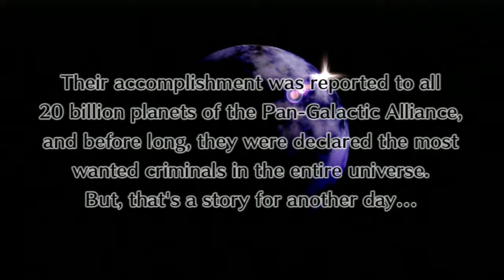Disgaea 4 A Promise Unforgotten Part 67 - Great Flonzor X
This is my let's play of Disgaea 4 A Promise Unforgotten. In this episode I; finish off chapter 9-6, have the Great Flonzor X save the moon, and learn about the most dangerous plan yet!